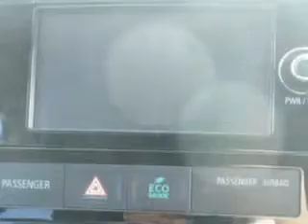2014 Mitsubishi Outlander Hoffman Automotive Hagerstown, MD 21740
Mitsubishi Outlander At Hoffman Automotive, we know you are looking for a vehicle to solve everyday task. Whether loading the kids soccer equipment or having a night out with your friends. You will have the room you need making those everyday task an ease to accomplish. Check out this Orange Mitsubishi Outlander SUV, equipped with a 4 Cylinder engine and a cvt transmission.
MILES: 36,315
VIN:JA4AD3A37EZ003400

Hoffman Automotive
101 South Edgewood Drive
Hagerstown, Maryland 21740